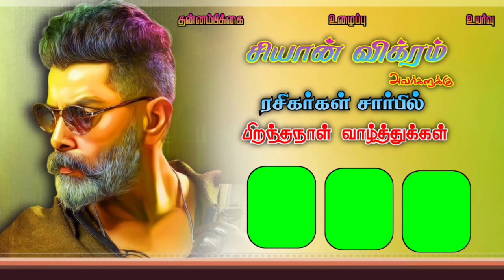😎🔥Ciyaan vikramBirthday banner editing tamil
Birthday template

உங்க Channel ஐ எனது Channel ல் புரோமோட் செய்ய